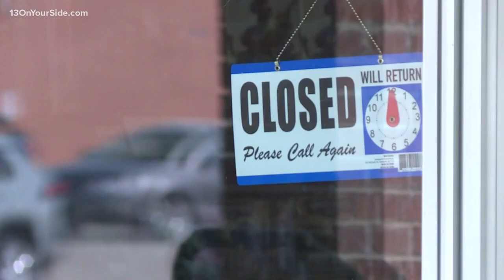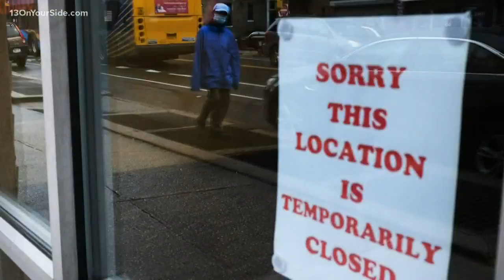Expert Interviews: Brian Calley on small business loans in Michigan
Brain Calley the president of the Small Business Association of Michigan spoke with 13 ON YOUR SIDE Monday morning. He touched on the fact that according to ABC News, 2.2. million small business loans have been approved so far as part of the federal government's paycheck protection program. He updated us on what he's seeing as in Michigan and whether small businesses in our state are getting their loans processed.